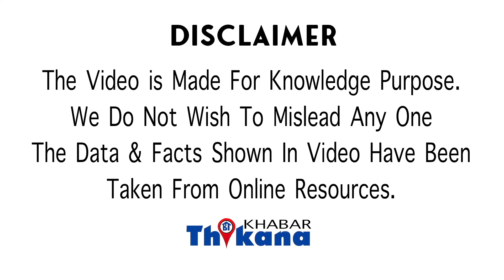Big Breaking । न्यूड वीडियो वायरल होने पर हुआ बवाल, तो बोले सांसद- कसरत कर रहा था ।